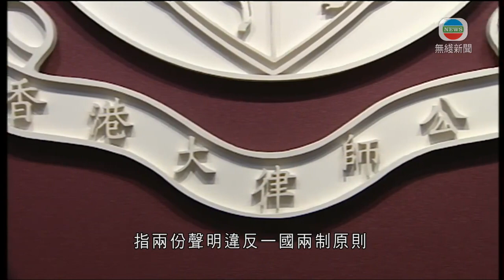民主派指港澳辦及中聯辦干預立會事務 建制派稱發聲理所當然-香港新聞-20200415-TVB News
港澳辦及中聯辦昨日點名譴責，主持立法會內會選舉的郭榮鏗，惡意拖延，嚴重影響立法會運作。

民主派指，港澳辦及中聯辦是干預立法會事務，違反《基本法》。建制派指，兩個辦公室是中央負責港澳事務機構，發聲理所當然。

民建聯區議會(二)議員李慧琼曾稱：「由於我接受了提名，我就請副主席主持會議。」

內會原主席李慧琼競逐連任，因此由原副主席郭榮鏗主持會議。但半年來都未選出席，而主席提名期早已過了，建制派只得一個候選人，如李慧琼退選，內會將由民主派任主席。

建制派議員去信立法會主席梁君彥，希望找解決方法。

民建聯新界東議員陳克勤稱：「其實大主席(梁君彥)也有這個職能及責任，讓我們的議會正常運作。至於(對郭榮鏗)不信任動議，或是《議事規則》內提出一個討論，所有的方案都會去考慮。」

工聯會香港島議員郭偉強表示：「反對派要做雙重標準，即是說，郭榮鏗與黃之鋒之流多次走去美國，要求美國收回對香港的特惠關稅區，以致就人權法做一些制裁行動的話，這是實際的干預。」

民主派質疑，港澳辦及中聯辦是為了影響立法會選舉。

公民黨九龍東議員譚文豪說：「將褫奪議員資格更寫在牆上，目的就是恐防我們民主派，今年可能過到35席或以上這目標。現在做的事，只是一步一步告訴你，他們的劇本會怎麼樣。」

公民黨新界東議員楊岳橋稱：「(基本法)22條清楚說明，中央人民政府各部門、亦包括其他地方政府，均不得干預特區政府根據《基本法》自行管理的事務。昨日這份聲明，是代表中央政府兩個部門，似乎是他們說三道四，妄加評論。」

大律師公會亦發聲明，指兩份聲明違反一國兩制原則，呼籲他們保持克制。

2. 警方天水圍查車檢近200萬懷疑毒品及武器 21歲男司機被捕-香港新聞-20200412-TVB News